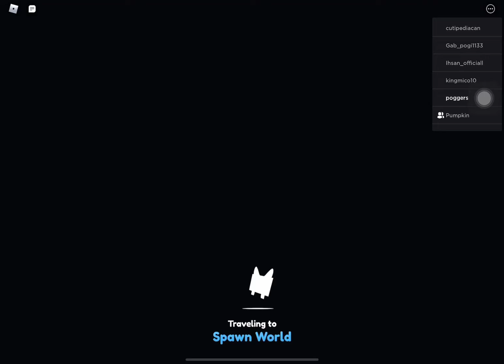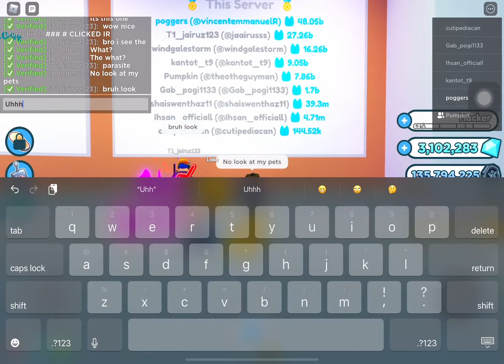Acting like starter in pet sim x cuz yes